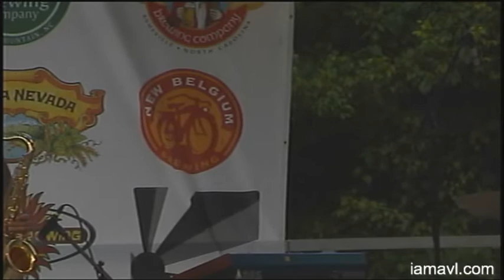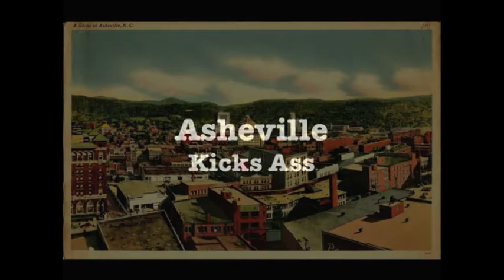DeRobert and the Half-Truths